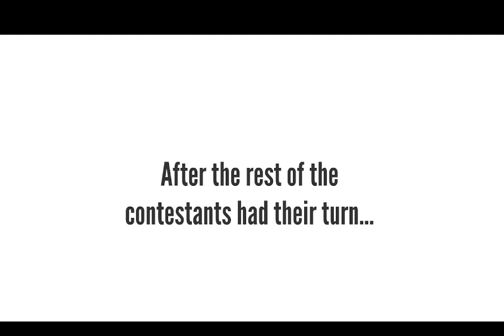Character Elimination Season 2 Ep13: Home Run (VOTING CLOSED)